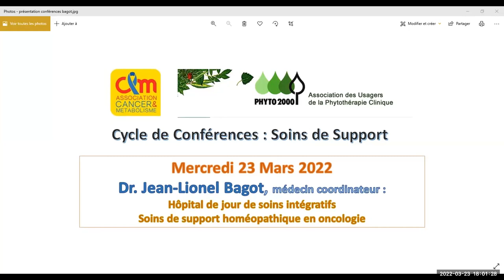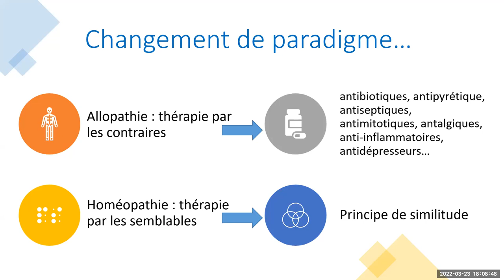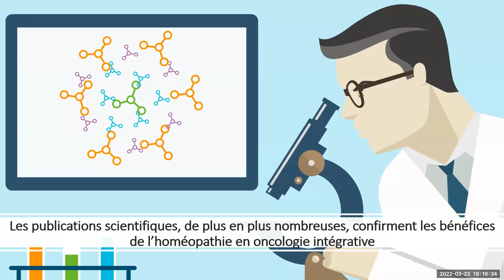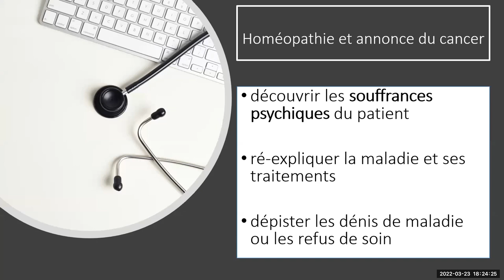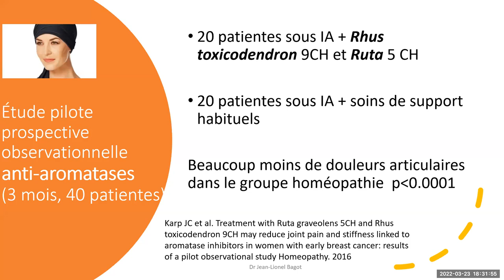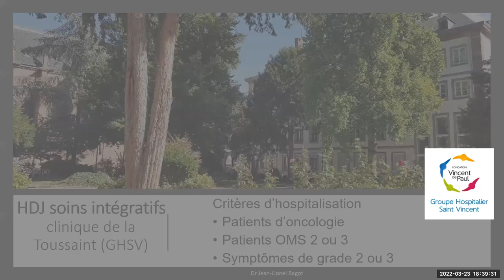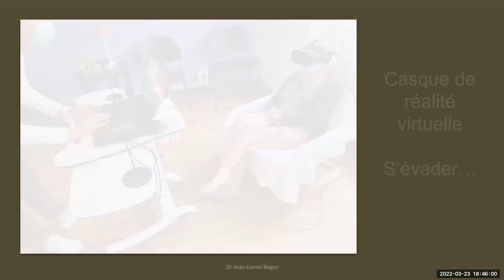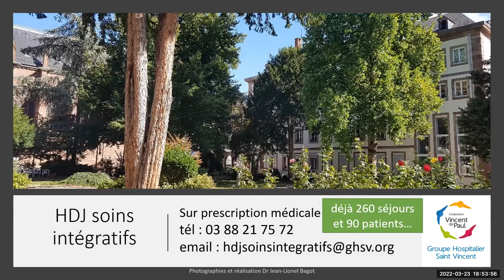Conférence Cancer et Métabolisme : l'homéopathie pour soulager les effets secondaires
Le Dr Jean-Lionel Bagot est médecin coordinateur de l'hôpital Saint Vincent à Strasbourg, il a créé le centre ressource pour les malades du cancer. Il pratique la médecine intégrative. Dans cette vidéo le Dr Bagot nous présente en première partie la pratique de l'homéopathie en soins de support sur des malades en cours de traitement conventionnel.  En deuxième partie il nous présente le centre de ressource de l'hôpital Saint Vincent où une équipe pluridisciplinaire aide des malades du cancer à se prendre en charge.